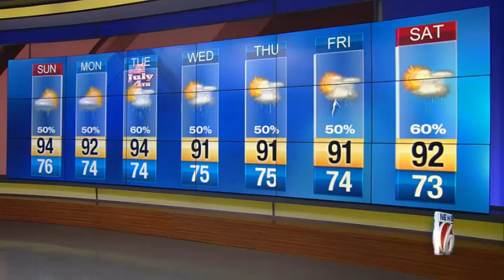July 2 forecast